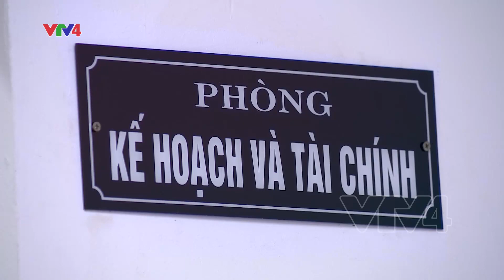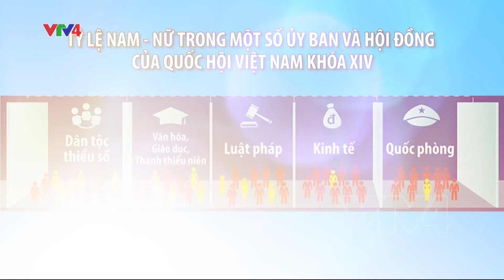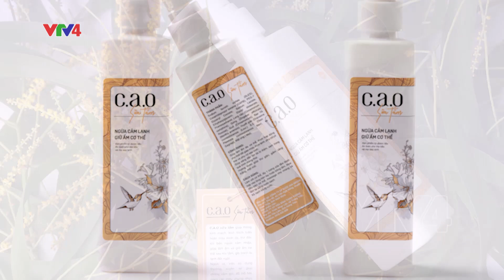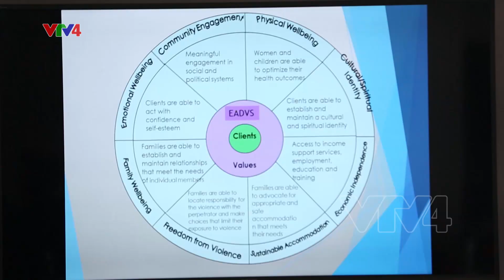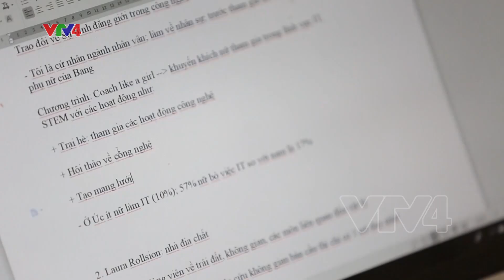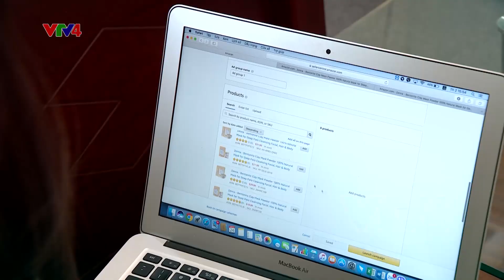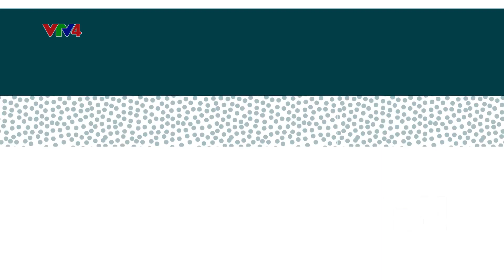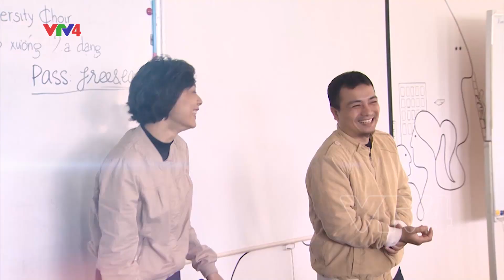Lao động nữ bắt kịp thời đại 4.0